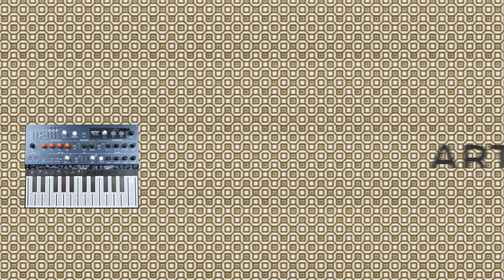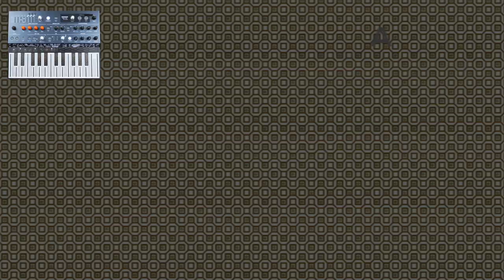17-The Arturia MicroFreak- Cycling Envelope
Here is a demonstration of the varied functionality of the Cycling Envelope/LFO present on the Arturia MicroFreak.

The theme music was composed and recorded using only the Arturia MIcroFreak.  The drums were programmed using a Korg Triton LE.